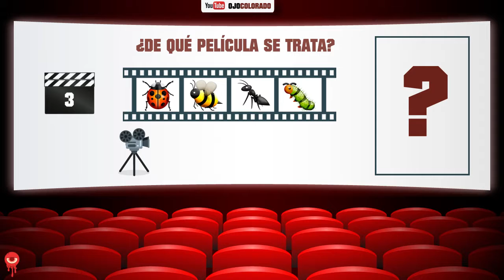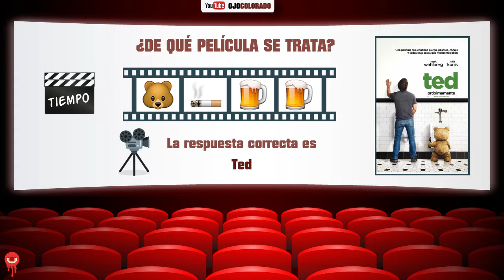Qué película representan los emoticonos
Los emoticonos son una parte importante de nuestras vidas virtuales.

Pues bien, el vídeo propone un divertido juego en el cual deberás ser capaz de adivinar de qué película se trata. Es decir, el juego te propone que pienses en los posibles significados de cada emoticonos y los unas para adivinar el título de cada película. En total son 8 películas a acertar, a través de grupos de 4 emoticonos.

Si has visto el vídeo y quieres ver cual es la secuencia de respuesta a continuación, aquí la tienes.

✔ La quinta película es El señor de los anillos